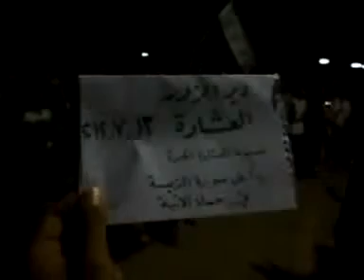شــام دير الزور العشارة ؛؛انتفاضة الاحرار نصرة لتريميسة ؛؛13 7 2012جـ1